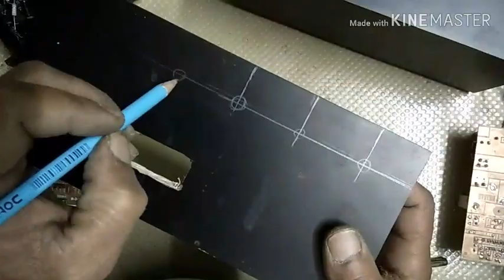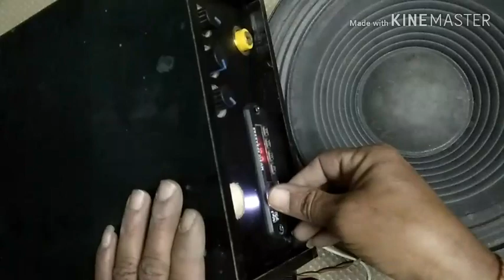600watt trector amp !! 12v amplifier !! 5200 1943 mosfet amplifier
Hi..
I am pankaj bhakar welcome to my youtyube chennel technical bhakar.

dosto..aaj ki video me.
 tractor anplifier bnya h  kisi ko prise kya koi or janna ho to comennt ta mere no pe whatsap kr  skta h
dosto koi bhi jankari /daigram ya pcb leyoute chahiye to comment me apna whtsapp no de dena...video poasand aaye to like kare or channal subscribe kar lena taki meri har video ap tak jaldi pahunch sake ..thanx
पंकज। ...
Thank you so much.